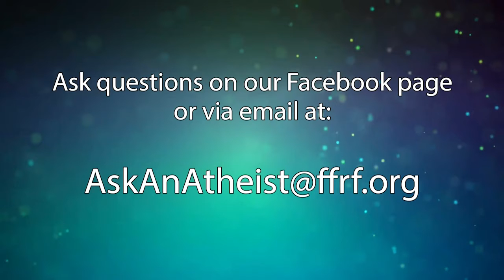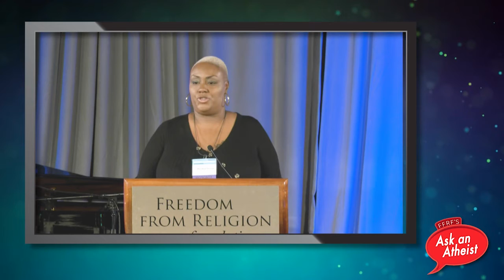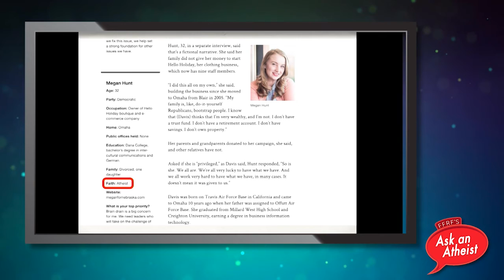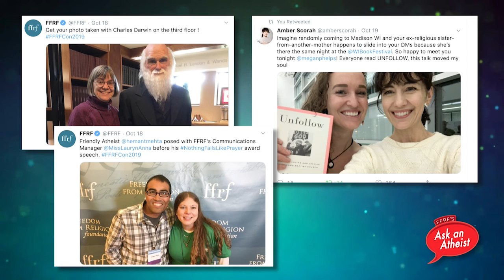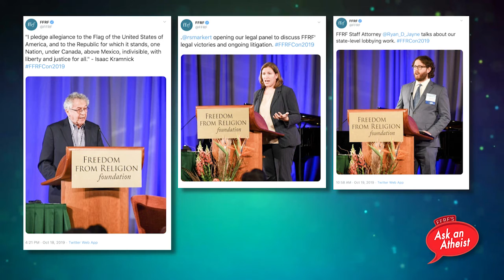FFRF 2019 Convention Highlights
Co-President Annie Laurie Gaylor and Director of Strategic Response Andrew Seidel review some of the highlights from our 2019 National Convention in Madison, Wis.